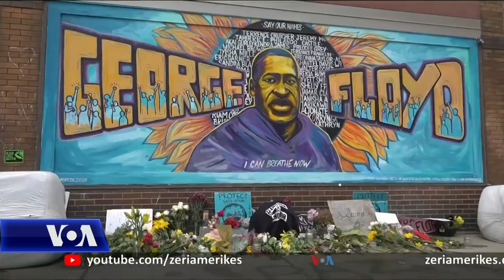Biden pritet të mbajë fjalimin mbi gjendjen e vendit në Kongres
Presidenti amerikan Joe Biden do të mbajë fjalimin e tij të parë mbi gjendjen në vend në një seancë të përbashkët të Kongresit këtë javë. Sipas anketave të fundit, pak më shumë se gjysma e amerikanëve mbështesin punën e tij të deritanishme në Shtëpinë e Bardhë. Demokratët dhe republikanët presin që ai të flasë para ligjvënësve për një numër çështjesh.